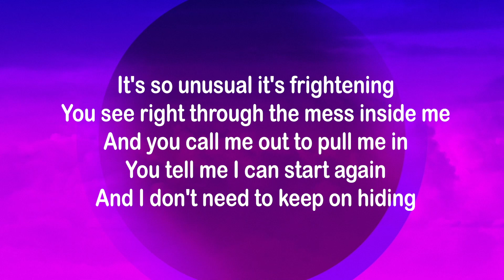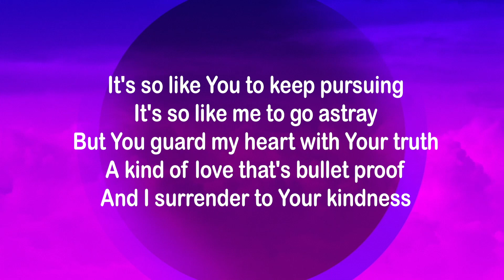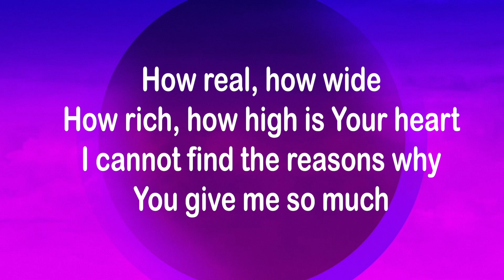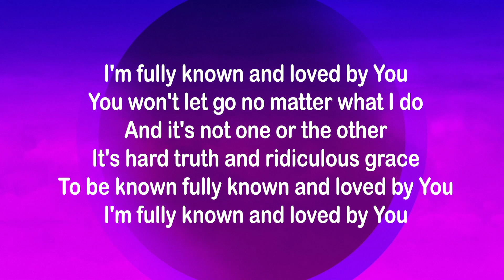FULLY KNOWN (HIP-HOP RENDITION)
We just recorded this at our church recording studio!
Shout out to some of our peeps on our worship team !
Naomi Machelle on main vocals and Ahmad Washington on  beat and mix of this rendition!